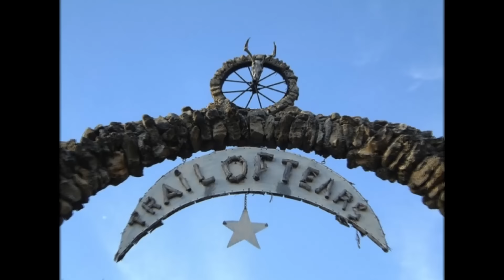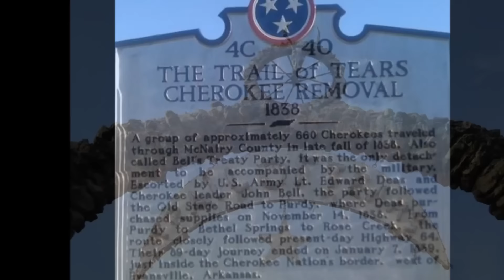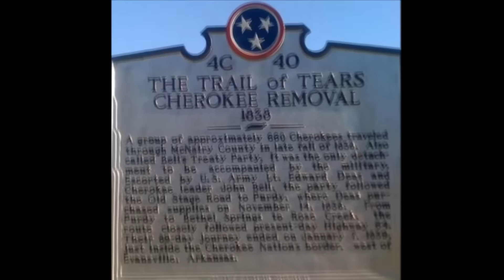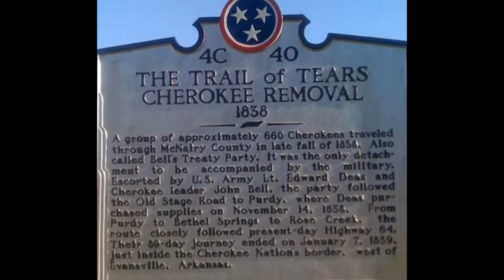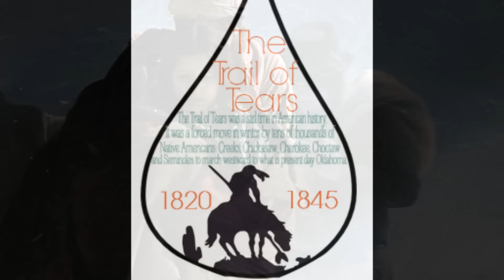Rik Bakker .Trail of Tears .Native American Music.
Trail of Tears : November 14.1838 - January 7.1839

The forced removal of the Cherokee Nation from the SE United States reveals one of the darkest chapters in American history.

TRAIL OF TEARS on my Face for Mother Earth the FIRSTNATIONS
and the Endangered Species.

12 October Many People Call it columbusday "HOW DARE YOU"..
It was the beginning of the Trail of Tears..

" WHO ARE WE, MAKING DECISIONS ABOUT OTHER PEOPLE OR ANIMALS "

(we all breathe the same air and all live on the same mother earth)

and its the same with the Wolves ,They where here before Mankind...

As long they Kill Wolves and Destroy Mother Earth
I Don't Speak Human I am the Whistler for Wolves.

In the Early Days The Wolf Live Together with Man,the Wolf a Great Teacher and Friend who is Faithful and Takes Care of His Family.

" The Wolf Leader ",
Which attracts around with wolves that he has raised from birth. He led the pack by the sounds of his musical instrument, usually a wooden flute.

(there is no end,there will always be a another trail of tears take a look at your neighbour,everybody has his own so take care of eachother than there will be PEACE in the end)

HAMANTHÉ.
once there was a North American Indigenous Fluteplayer
sitting by the River with his Friend Raccoon Whistling for the Voiceless.
(those who live in freedom)(the legend)
(forever in this life the legend lives on)

I play the North American Indigenous Flute with a Low Bow to the Founders of the North American Indigenous Flute the North American Indigenous People.

music & video
on North American Indigenous Flutes.